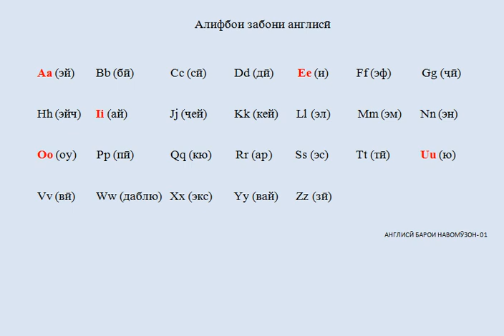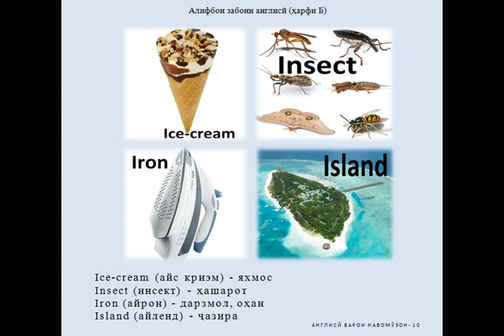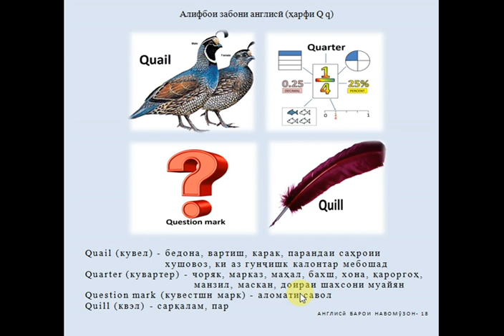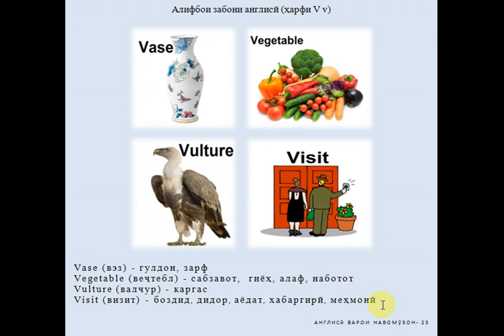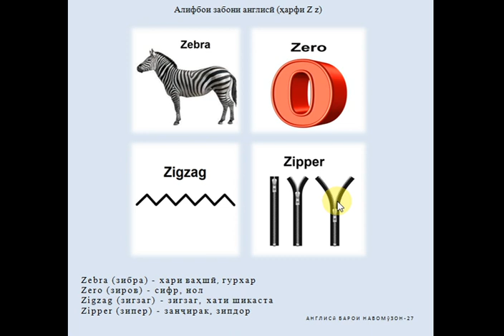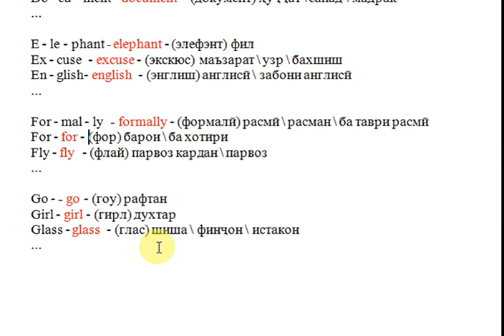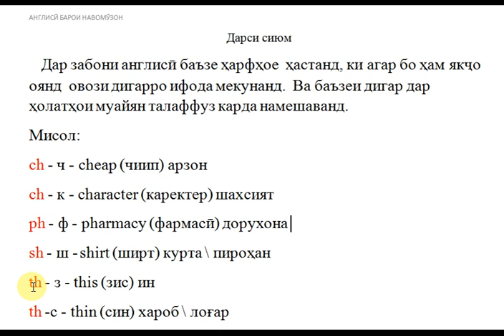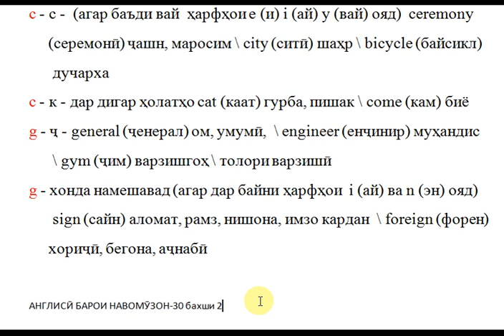Англисӣ барои навомӯзон аз1 то30